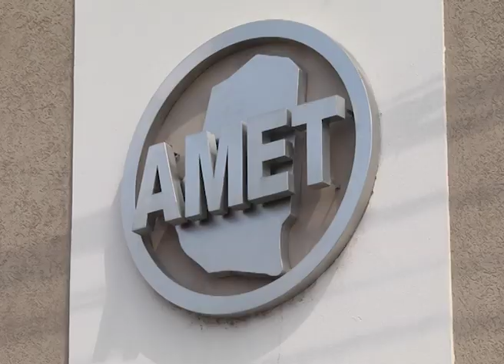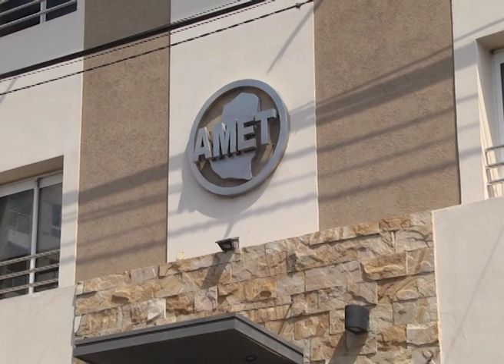AMET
La Secretaría de Trabajo de la provincia notificó el adelantamiento de la audiencia que en principio se había fijado para el martes 19 de marzo. El Gobierno y los cuatro gremios docentes se volverán a juntar el lunes 18. "Más temprano que tarde vamos a tener que solucionar este conflicto" DIJERON DESDE AMET
CARLOS VARELA SECRETARIO ADJUNTO AMET